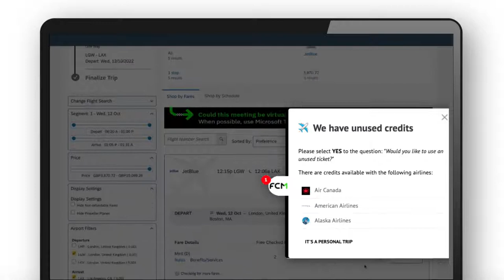Meet the FCM Extension | FCM Travel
Introducing the FCM Extension, our cutting-edge browser extension made for the world of corporate travel management. You may have seen browser extensions used for things like correcting your grammar across websites or blocking pop-ups. Using the FCM Extension helps reduce out-of-policy bookings, wasted tickets, and helps keep your company on track with its sustainability goals. Learn more about what the FCM Extension is and how it can help you
𝐀𝐛𝐨𝐮𝐭 𝐅𝐂𝐌
FCM is one of the world’s largest travel management companies with a 24/7 reach in over 100 countries. FCM’s agile and flexible technology platform anticipates and solves client needs and is supported by expert teams who provide in-depth local knowledge and duty of care as part of the ultimate personalized business travel experience. As the flagship business travel division of the ASX-listed Flight Centre Travel Group, FCM is able to negotiate and deliver access to the widest network of airfares, hotels, and ground transportation for unique and best-value solutions. Discover the alternative today.